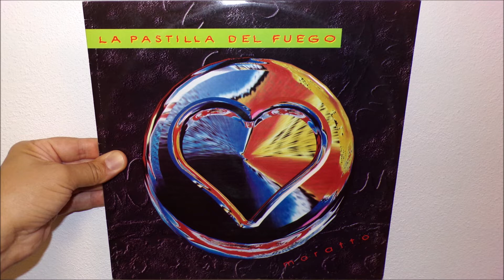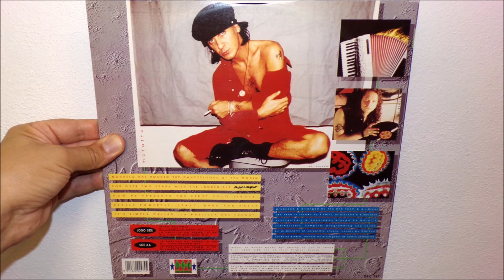Moratto - La pastilla del fuego (1993 Dr. Rizzatti & Persi energetic mix)